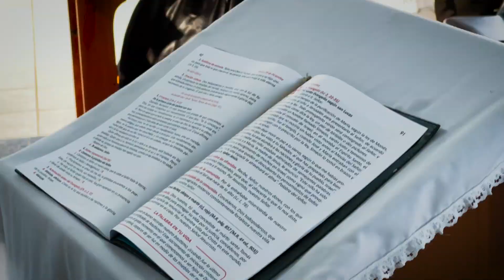Festeja MARÍA FERNANDA sus XV AÑOS - Full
Festeja MARÍA FERNANDA
Full
Con una gran sonrisa en el rostro la festejada celebro en compañía de familia y amigos sus xv años.
Video – Adair López